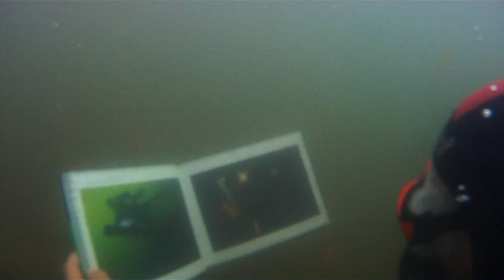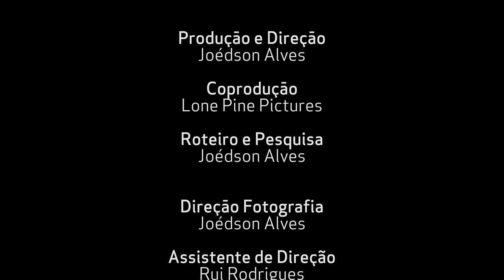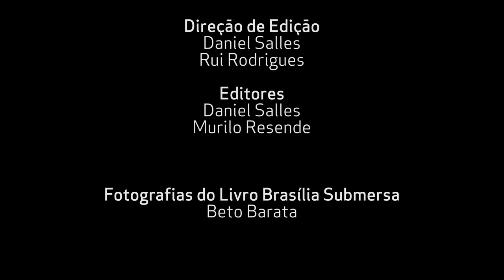Última cortina - Beto Barata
O fotógrafo Beto Barata, nos conta como foi criar o livro Brasília Submersa, o projeto e as dificuldades de fotografar em baixo d'água.